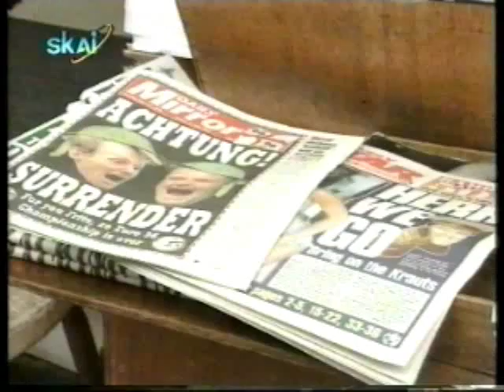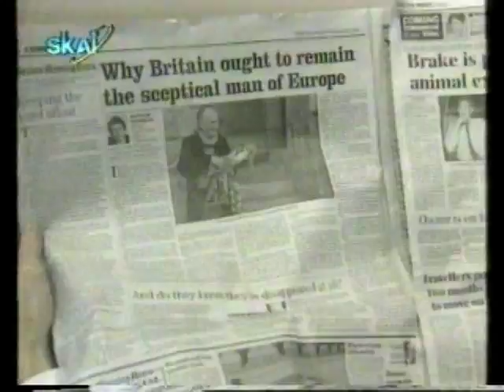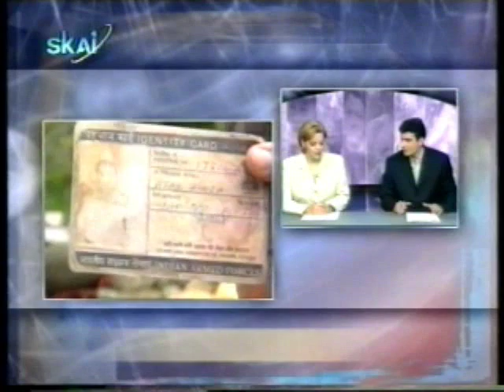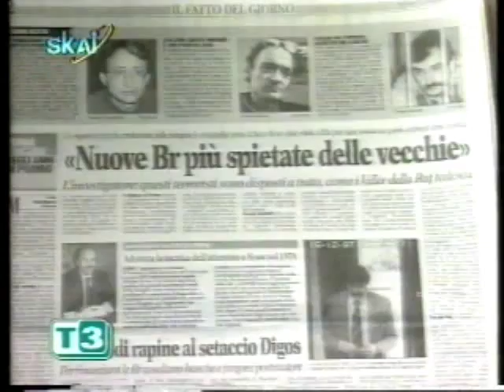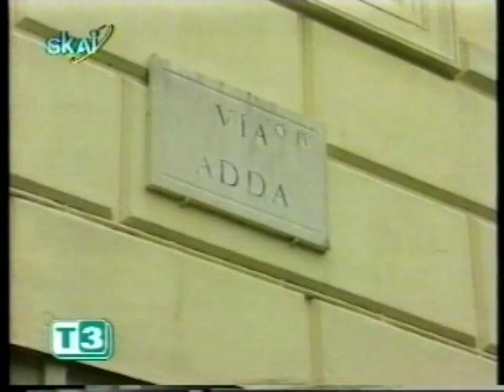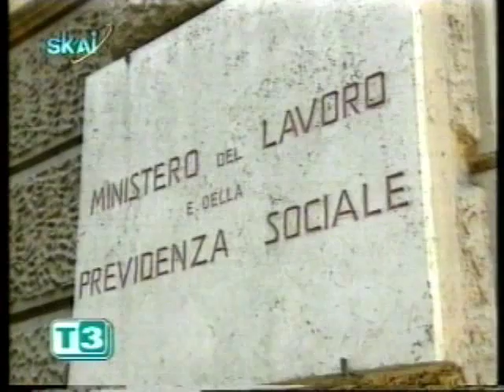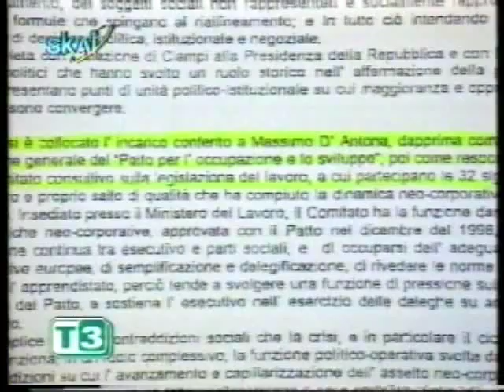ΠΕΡΑ ΑΠΟ ΤΟΝ ΟΡΙΖΟΝΤΑ 30/05/1999 Μέρος 2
Με την Ντέμη Καραγιάννη και τον Πέτρο Γκάτζια